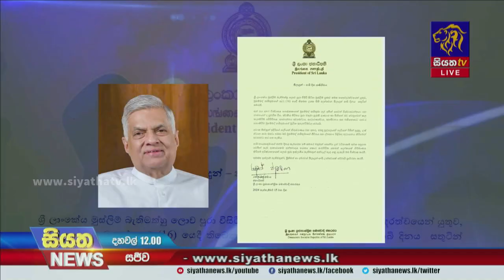මිලාද්-උන් නබි උත්සවයට ජනාධිපති අපේක්ෂකයින්ගෙන් සුභ පැතුම් | Siyatha News